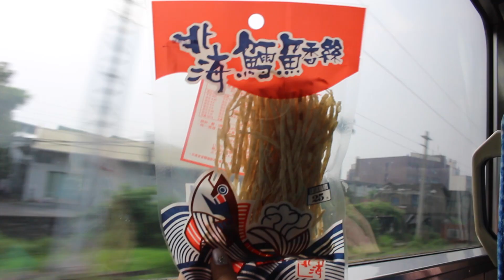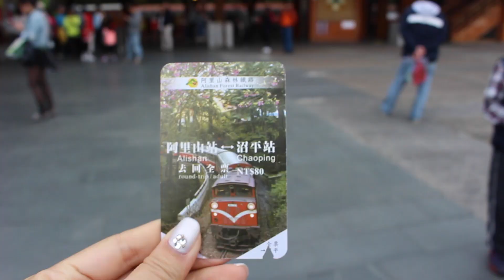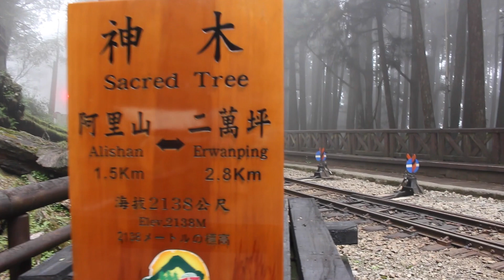Central Taiwan | Alishan Forest Railway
Online ticket purchase only available for Taiwan National ID holders.
In person ticket purchase can be done 12 days in advance at Jiayi Train station. Limited tickets per day, would suggest to buy as early as possible.